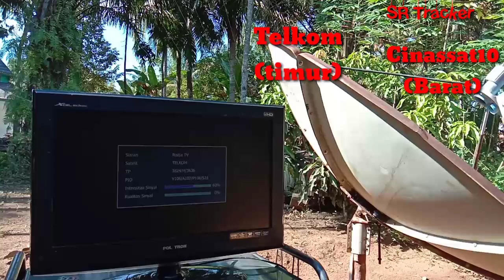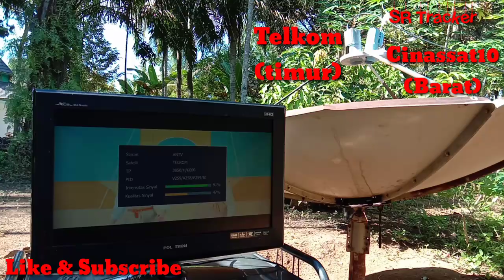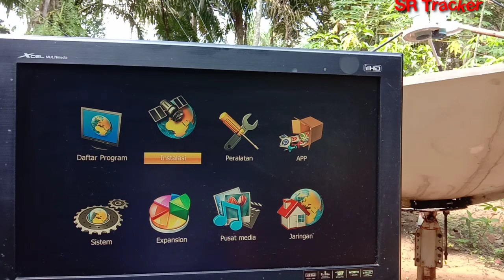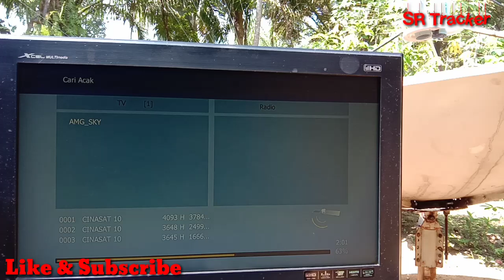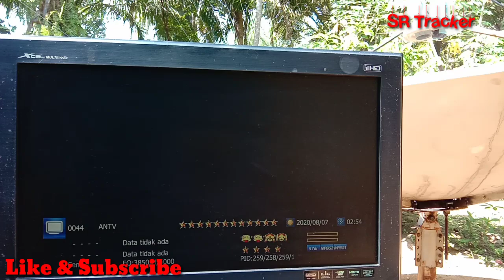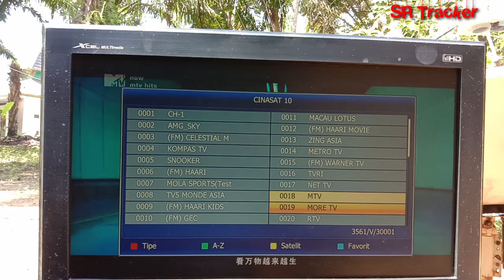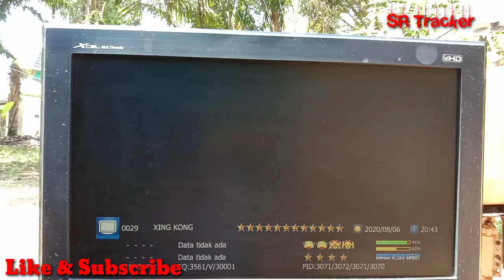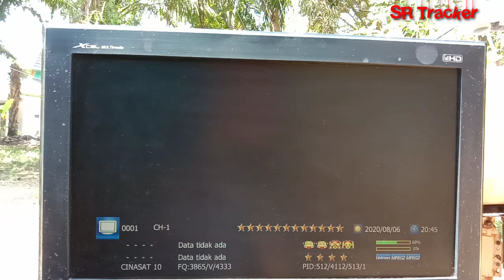Cara Menggabungkan Satelit Telkom 4 Dengan Chinasat 10 - Parabola 6 feet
Cara Menggabungkan Satelit Telkom 4 dengan Chinasat 10 Parabola solid 6 feet

Pada video kali ini saya mencoba menggabungkan dua satelit C band,yaitu satelit Telkom 4 dengan satelit Chinasat 10 Menggunakan Parabola solid 6 feet.
Untuk jarak antar LNB nya sangat dempet.bahkan saya harus memotong lnb yang untuk lock Chinasat 10 agar bisa terlock semua Siaran yang ada dikedua satelit tersebut.
Untuk tambahan informasi, untuk Satelit Chinasat 10 ini berisi siaran Premium dari provider skynindo.Tapi setiap hari Kamis dan Jumat, seluruh siaran pada Satelit Cinassat 10 ini bisa kita tonton secara gratis (FTA).

Agar saya tambah semangat lagi untuk membuat video tutorial berikutnya.